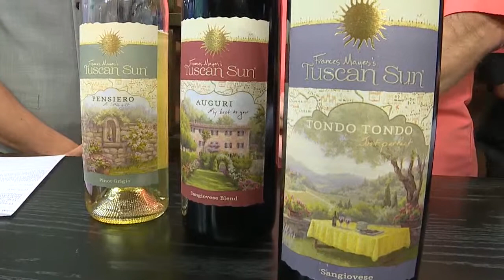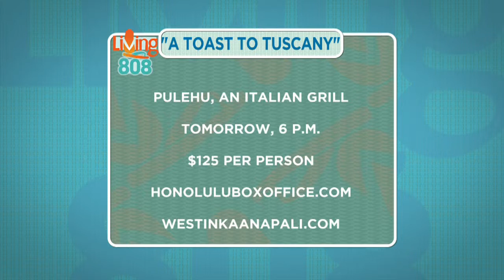A Toast to Tuscany: Wine and Food Experience with award winning author Frances Mayes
“A Toast to Tuscany” is a wine and culinary experience at the award-winning Pūlehu, an Italian Grill, which is located at The Westin Kā‛anapali Ocean Resort Villas in Maui. Author of the bestseller, “Under the Tuscan Sun”, Frances Mayes will highlight the event.